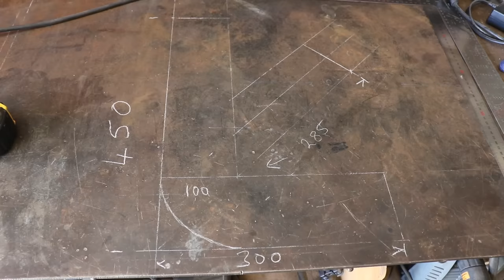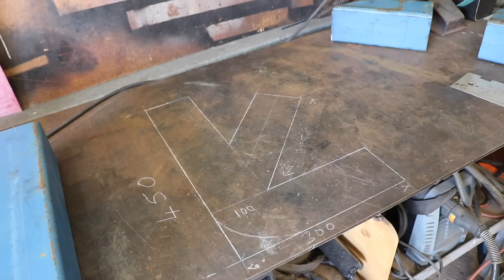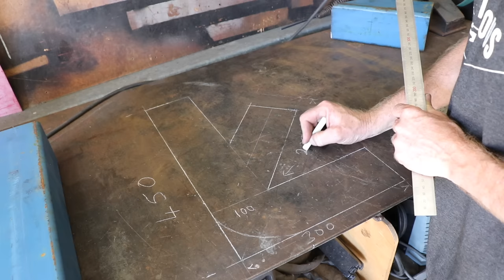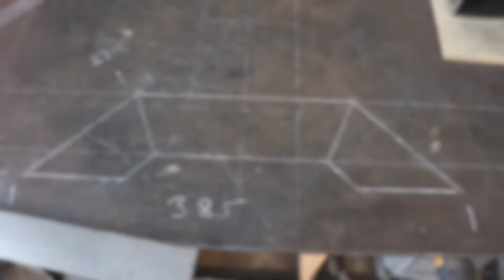DIY Powerful K Style Rocket Stove - Forme Industrious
In this video I make a K style Rocket Stove.
On our "Off Grid" property that we hope to move to soon, we have a lot of timber and twigs that are great for camp fires and cooking etc. I figured I should make a rocket stove and save money on natural gas.
Why a Rocket stove?
Rocket Stoves are quite efficient in burning small branches and twigs to produce a very hot directional fire directly beneath your frying pan/ pot etc. They use very little wood (fuel) to cook a meal and produce very little smoke once it is heated. They are a great portable option for camping.

This stove is quite large and puts out a lot of heat. Trick is to start a small fire in the combustion chamber, which heats the whole stove up and creates that rocket effect, sucks air in and it speeds up the combustion shooting flames out the top. Adding sticks as it heats up. (I love it :)

To make this Rocket Stove check the video for the dimensions I used. The main body is made from 100 x 100 x 4mm Tube. Legs from 65 x 35 x 4mm box. All Mild steel painted with heat paint.

Regards
Scott

I Work with Tools Shirts;

iworkwithtools